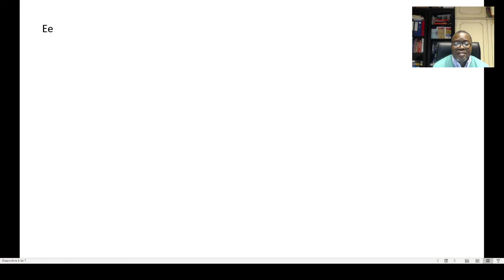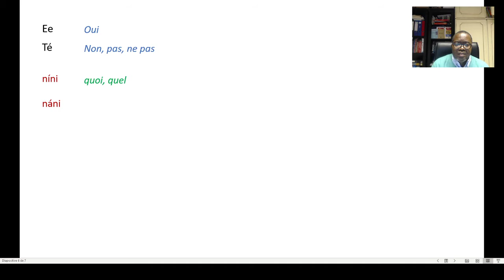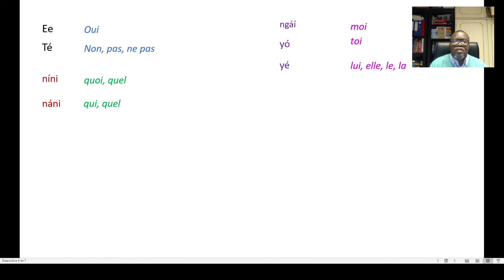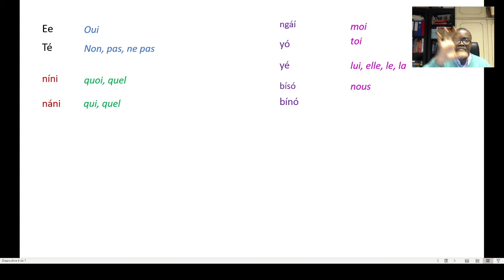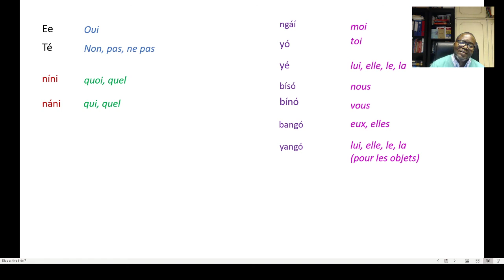Lingala 04 oui non qui quoi moi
Comment dit-on oui, non, qui, quoi, moi, toi...?